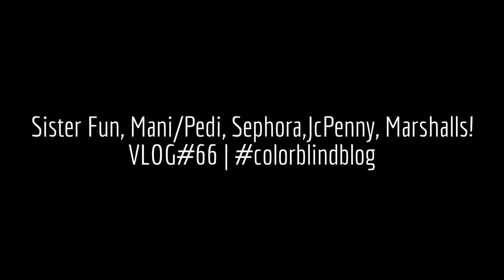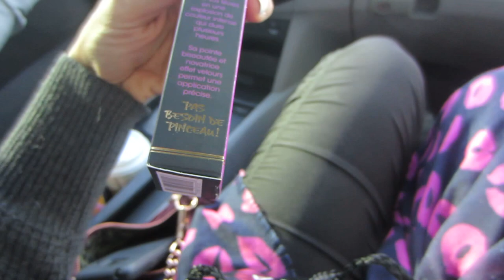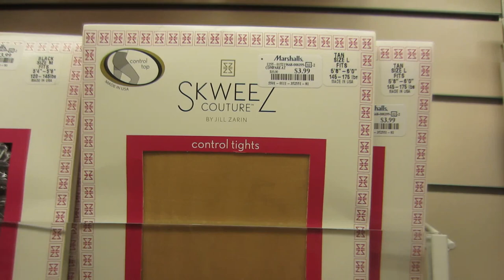Sister Fun, Mani/Pedi, Sephora,JcPenny, Marshalls! VLOG#66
You can find Magical Madness Dance Theater on Facebook!